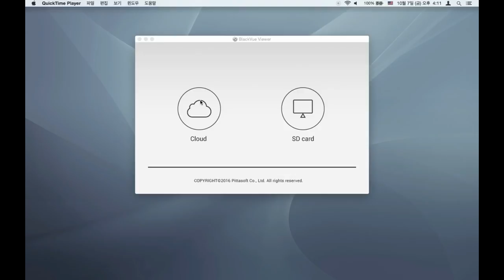BLACKVUE CLOUD VIEWER TUTORIAL Camera Registration MAC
Blackvue Tutorial - Cloud Viewer Tutorial For MAC - Proudly bought to you by Linelink Online, Australia's specialist Blackvue dealer